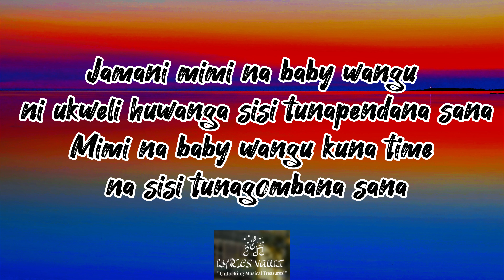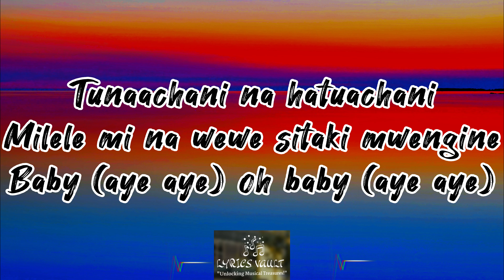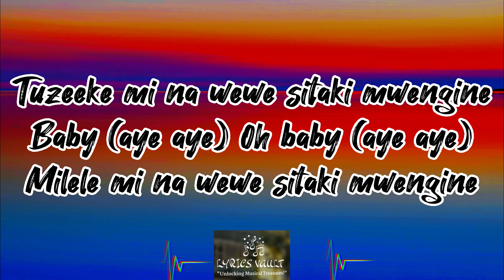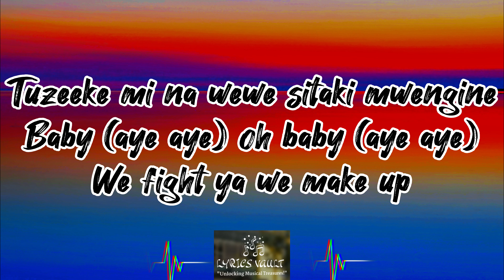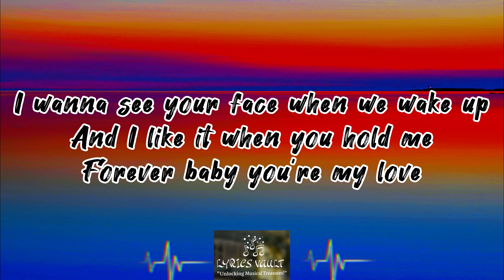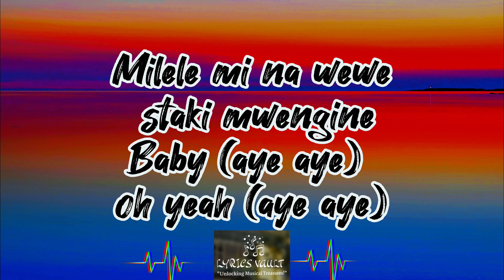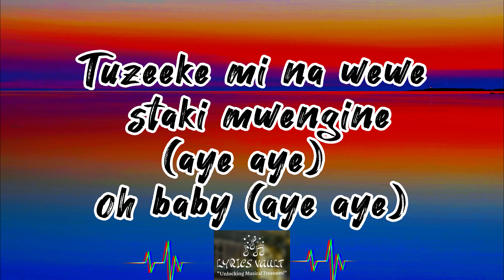Nadia Mukami X Arrow Bwoy - Mi Nawe (Lyrics Video)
Nadia Mukami X Arrow Bwoy - Mi Nawe (Lyrics) nadiamukami arrowbwoy minawe africanpopstar @NadiaMukami @ArrowBwoy Nadia Mukami X Arrow Bwoy - Mi Nawe (Lyrics)

Nadia Mukami x Arrow Bwoy - Mi Nawe (Lyrics)
nadia,music,kenya,ngomma,top female,hot female,hot music,top music,kenya rnb,east africa,africa
What you see is what you get
Nadia Mukami, Arrow Bwoy
We flow in the same direction
Only time will tell, who will survive
Only time will tell, who will win
Only time will tell, who will lose